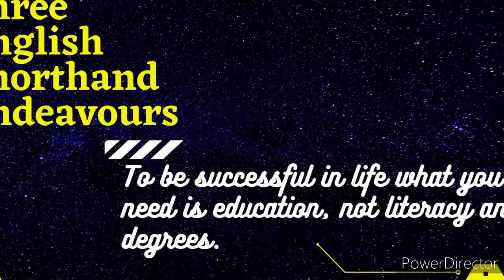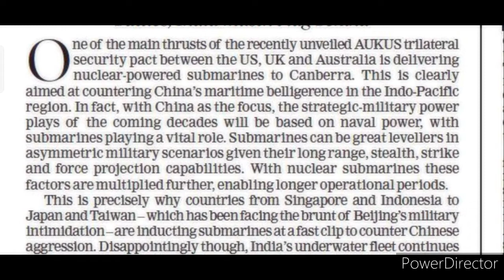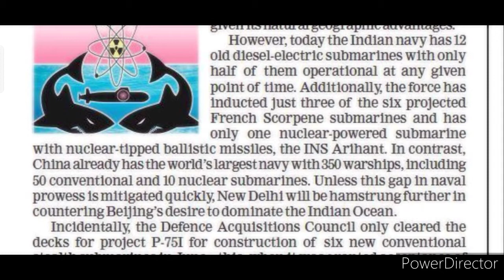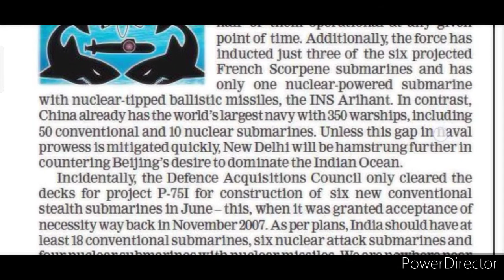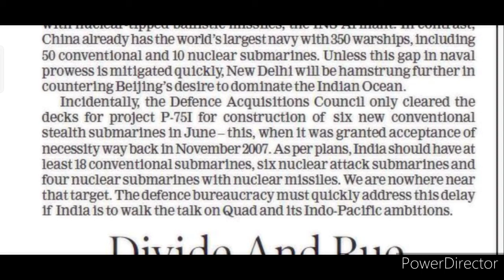NEWSPAPER EDITORIAL PASSAGE Dictation at Lower Speed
Editorial dictation